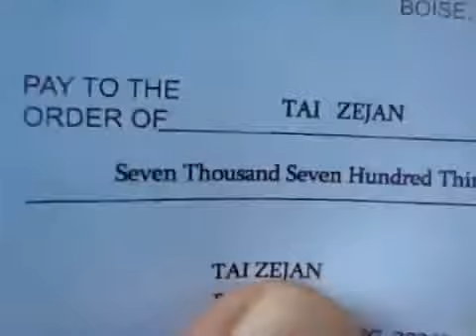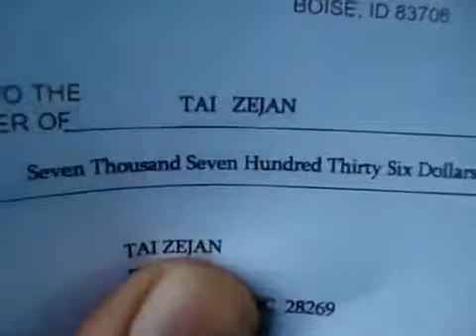$7,000 in two weeks. Best way to make cash online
▶ Read below to learn how to make over $2,000 a day from home..

In this video Tay is picking up his $7,000 check from the post office after two weeks of collecting money from his Google Sniper accounts.

I like this video because it shows how exciting and normal it is to make money with Google Sniper.

Personally, I make between $10,000 and $15,000 a month with what I have learned from the Google Sniper course.

But this is nothing, many people are now making over $2,000 a day with Google Sniper.

Thanks again,

To your many successes,

Dave Davis

how to earn money on internet